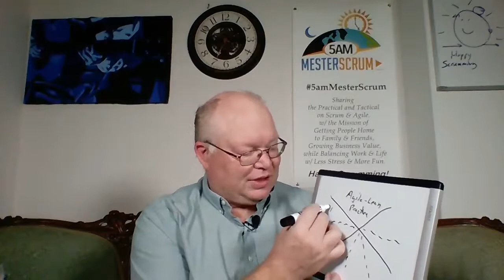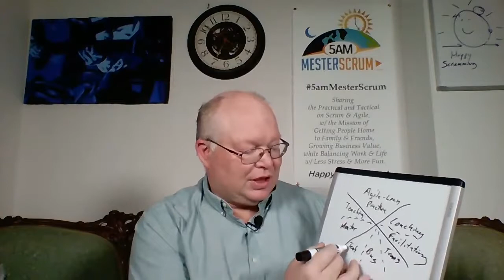109xMicro Coaching & Mentoring 5amMesterScrum Show 109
109xMicro Coaching & Mentoring 5amMesterScrum Show 109

5am Mester Scrum Micro Show 109x Coaching & Mentoring. Sharing with and Mentoring Scrum Masters.

Please send me your topics.   You are are doing Great Please Keep on Sharing.

Happy Scrumming
Coaching TBD
Happy Scrumming

Spotify, Google Music Player, PodBean, iTunes, Stitcher, PlayerFM, Breaker